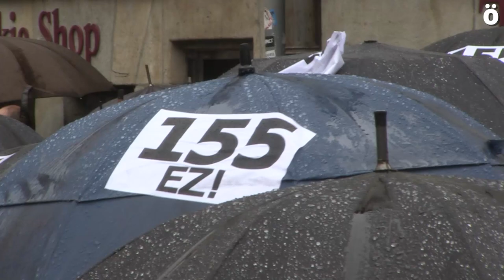Iruñea se moja contra la aplicación del 155 y por el derecho a decidir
Una multitud de paraguas han llenado pasado este mediodía la Plaza del Ayuntamiento de Iruñea convocadas por sindicatos y partidos políticos para mojarse literalmente contra la aplicación del artículo 155 y por el derecho a decidir.